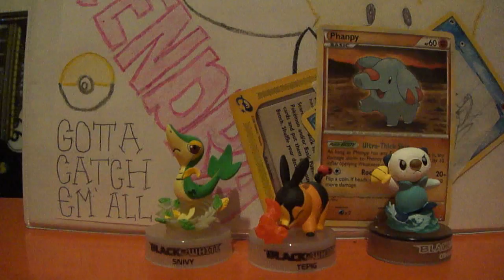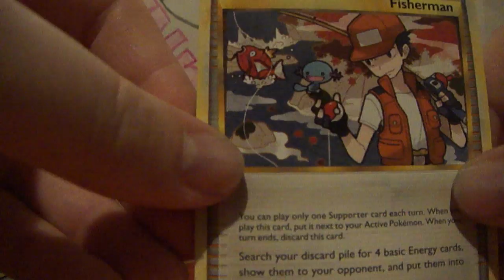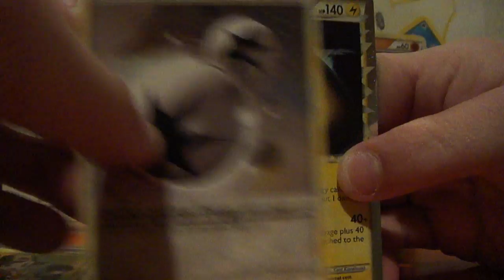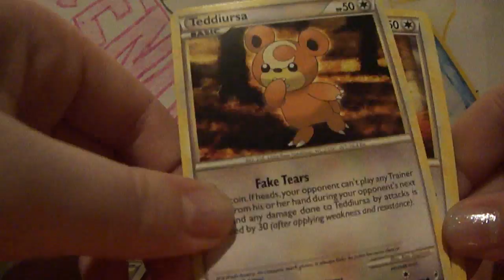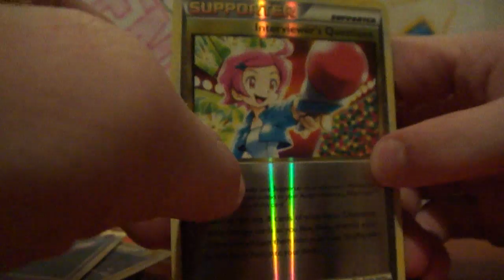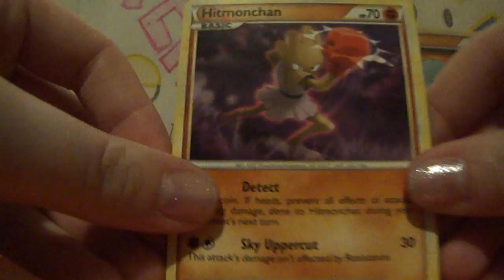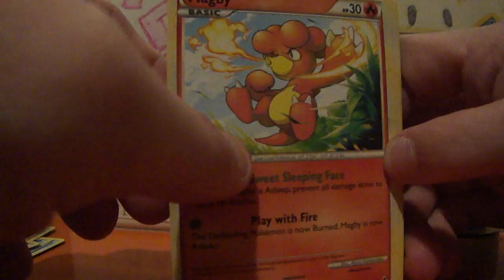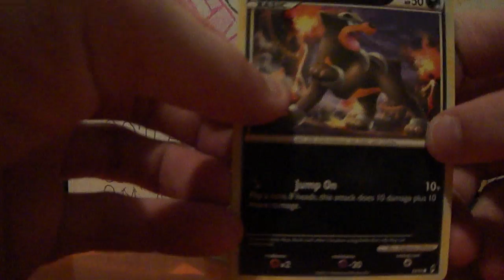Happy 3 years!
Officially our 3 year anniversary! Obviously I'm very crafty and good at making things. lol. But yeah, we're dating. For 3 years! Thats a long time. We aren't brother and sister, or good friends, or whatever else everyone has been asking us. lol. Yay for us!